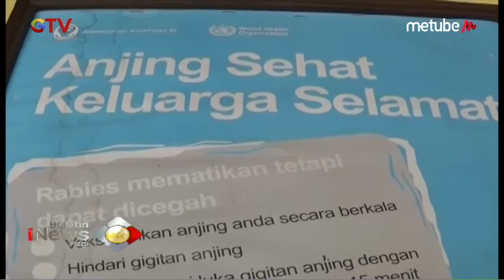Digigit Anak Anjing Liar, Kepala Desa di Bali Dilarikan ke Puskesmas - BIP 21/06